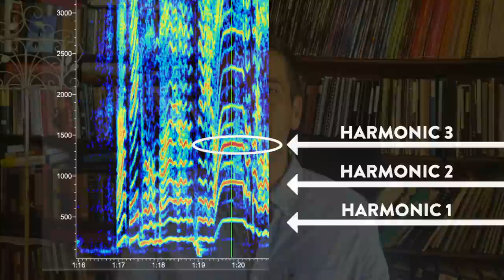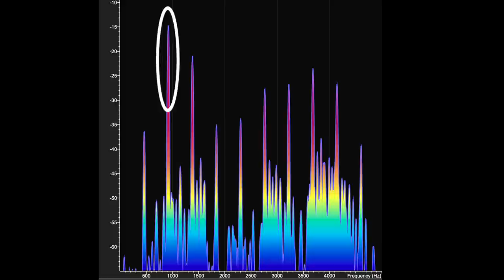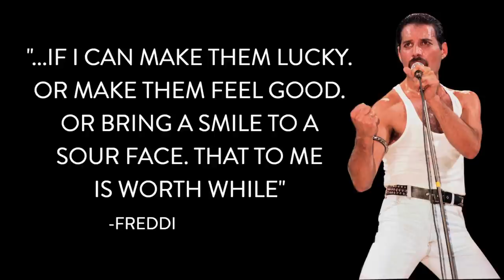Freddie Mercury Vocal Analysis - Ep. 5 Voice Lessons Online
Freddie Mercury is the BEAST of Rock! Join our Vocal Experts- Justin Stoney, David McCall, Zac Bradford, Julie Reumert, and Kristy Bissell- as we discuss the rock legend himself- Freddie Mercury.

Chapters
00:00 Introduction to Freddie Mercury
1:49 David McCall on Compression & Belting
3:51 Julie Reumert on Freddie's Unique Vibrato
5:58 Zac Bradford on Formants, Harmonics, & Belting
9:27 Kristy Bissell on Dynamics In Singing
11:45 About Our Experts, Resources, & Information
12:27 Justin Stoney on Vocal & Physical Freedom